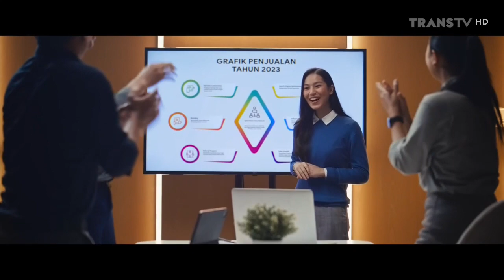Kratingdaeng • Bebaskan Energi • TVC Edisi 2023 • Iklan Indonesia 15 sec